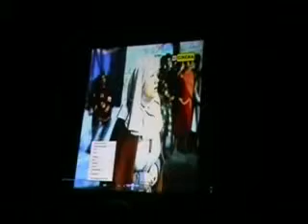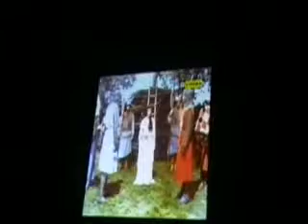02 Vito Attolini, Il Medioevo secondo il cinema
Conferenza di Vito Attolini, I Mercoledì con la storia del Centro di Studi Normanno-Svevi di Bari, 4 febbraio 2009